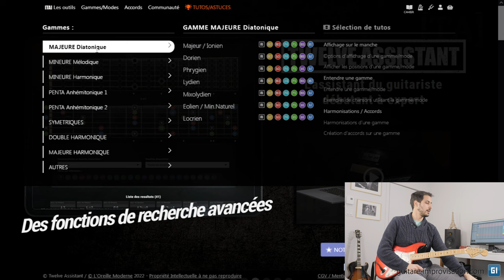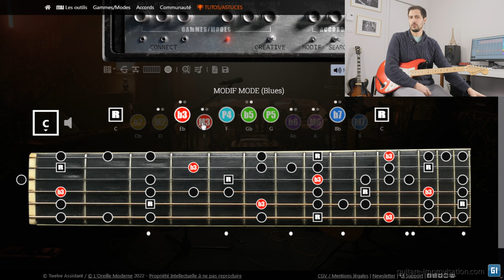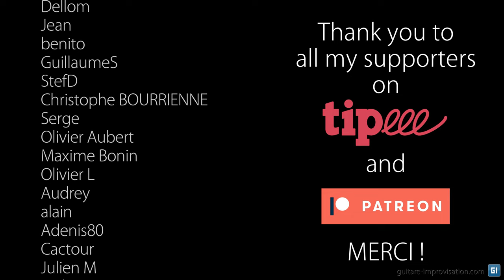Blues : visualiser 3m et 3M avec le @StudioDeNicoTwelveAssistant (et comment bien les faire sonner)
En résumé pour un blues en Do :
- sur C7 (degré I) bender la 3m d'1/2 ton ou un peu moins
- sur F7 (degré IV) pas de bend ou un tout petit (1/4 ton)
- sur G7 (degré V) c'est vous qui choisissez !

00:00 Intro
0:21 Récap blues
1:45 LA note blues
4:51 Visualisation
6:35 3m et 3M sur le Twelve